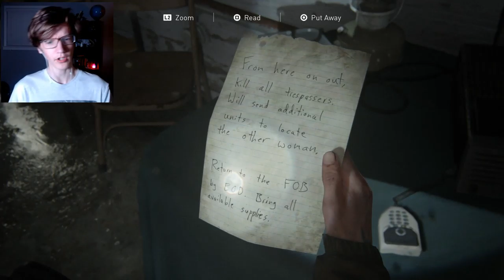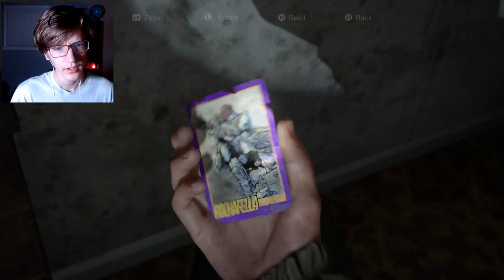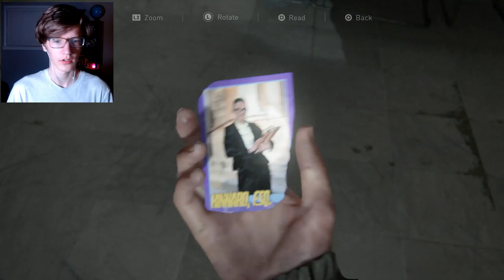The WLF! | The Last of Us Part 2 [#5] - So Much Gore!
I can say that this is by far the most realistic game I've ever played (and one of the best).